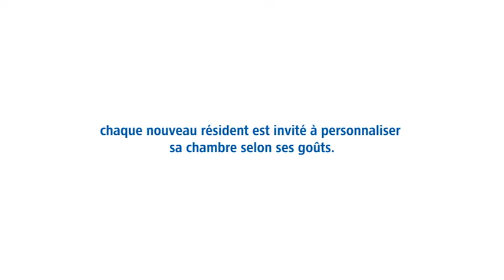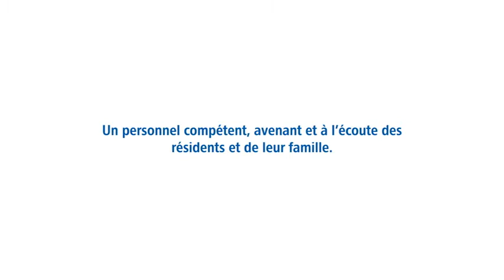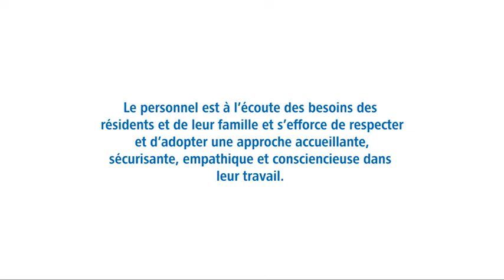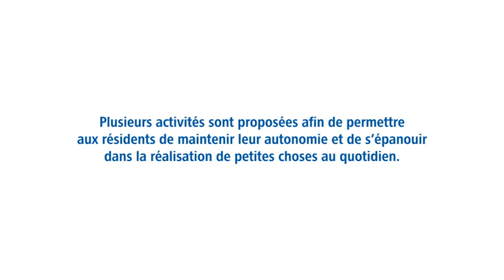Centre d'hébergement de l'Hôtel-Dieu-de-Saint-Hyacinthe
Visite virtuelle du Centre d'hébergement de l'Hôtel-Dieu-de-Saint-Hyacinthe